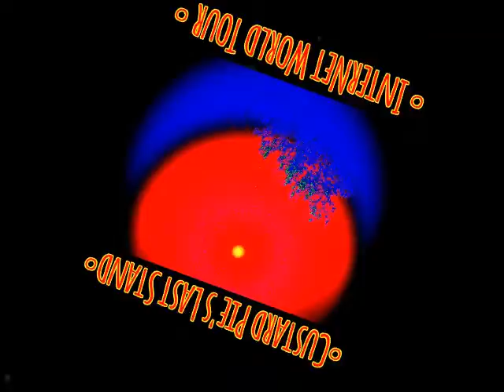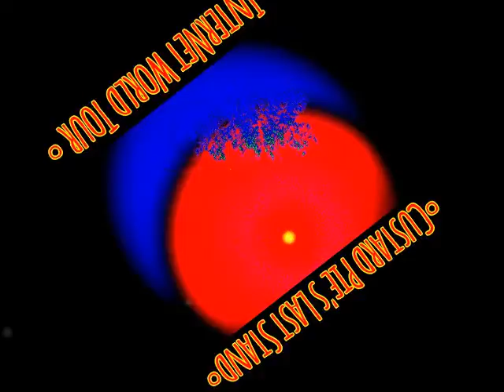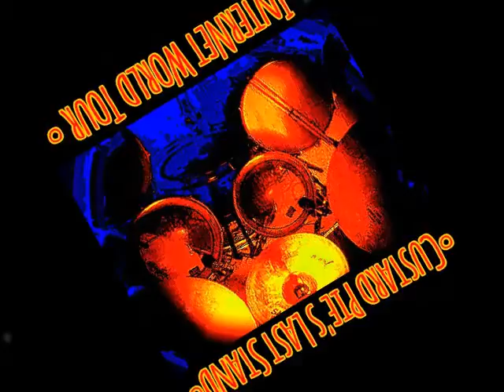MoodGrabber-'Brain Salad InSurgency' ReMastered CPLS Mix (2012)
Griffiths/Broughton.

If You Don't Witness It Here on Facebook...

MoodGrabber Are:

Tom Griffiths°Electric Pianos Et Al & James Broughton°Master Percussion.

From the MoodGrabber Compilation 'Jerusalem Blues/C'est La Levee'. Recorded August, 2012 Brunswick, Georgia-U.S.A. for Custard Pie's Last Stand Internet World Tour. ReMastered July 2016. Roger Dean images Courtesy of The InterNet...

Where Even More of Our Videos are Located. The Link IS Safe AND Secure.

MoodGrabber (Official Fan Page) on Facebook @ Come Ask To Join!!

MoodGrabber is also on Instagram...

Tommy'$ Rule of Thumb #5: A Phone Only Captures. A Real Sound System or a Dynamite Set of HeadPhones Delivers. For Best Results, Bluetooth into Something Decent, EQ as Needed, or Beware the Tiny Tinny "Smart" Phone Sound. Just Sayin'. "EQ As Needed. Maximum Wattage & Volume Recommended Since 1993!!"

S.A.944s2tg5forH.P.